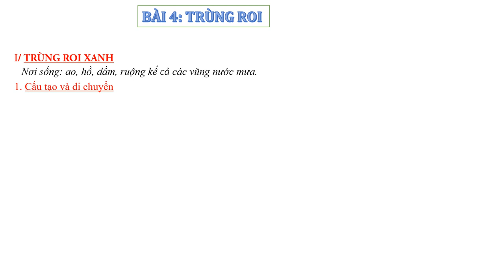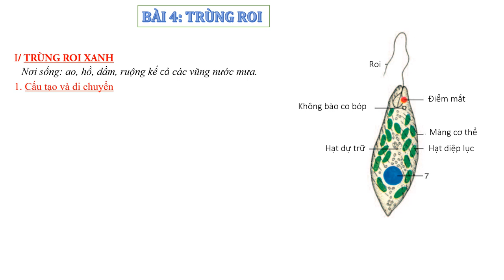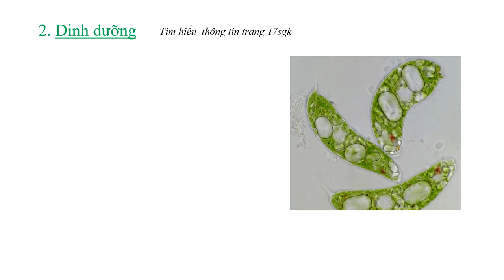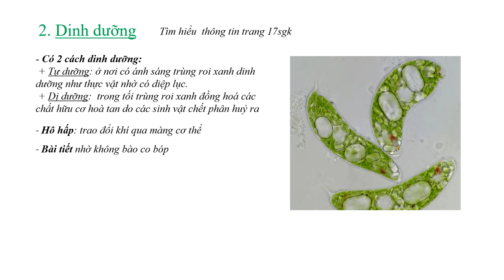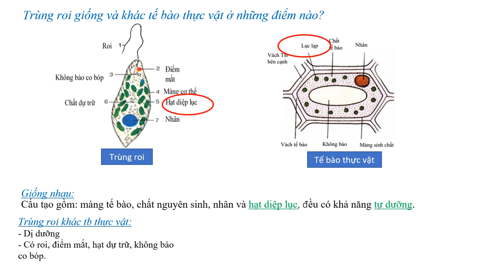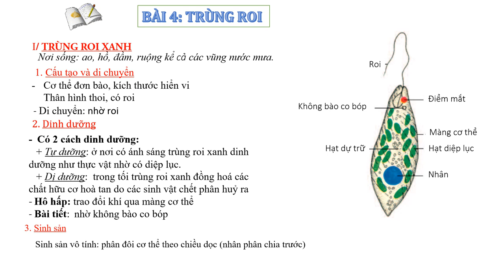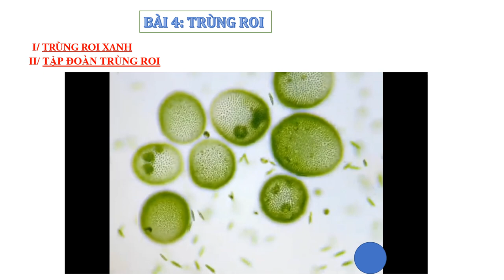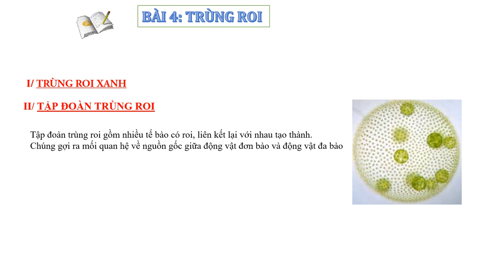SINH HỌC 7 (Tuần 2 / HK1) - Bài 4: TRÙNG ROI